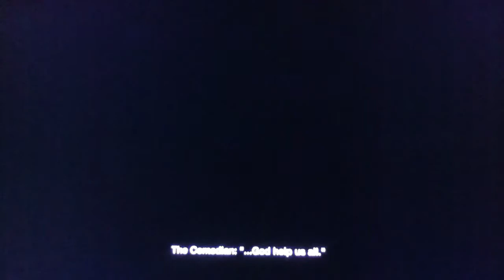LittleBigPlanet 2 Watchmen summary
LittleBigPlanet 2 Lvl made by DRACUDELISHID.